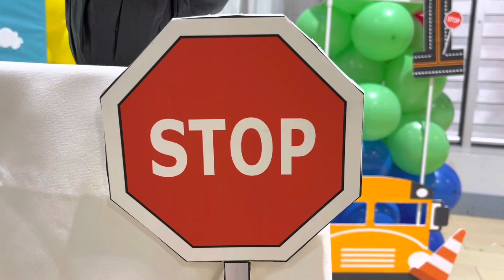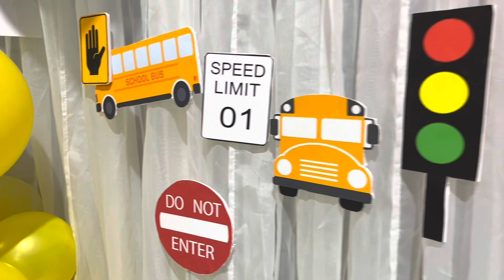Ashers first birthday celebration!!